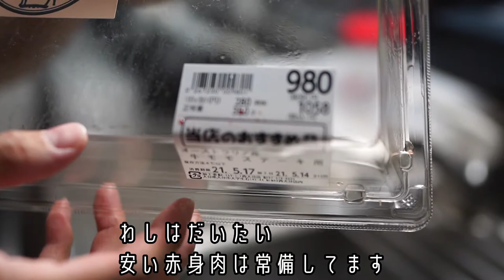雨なので男料理かましたろー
こういう動画は誤字でるね。
まぁゆるしてくださいな。(めんどうだから治さなかった)

▼黒瀬のスパイスAmazon